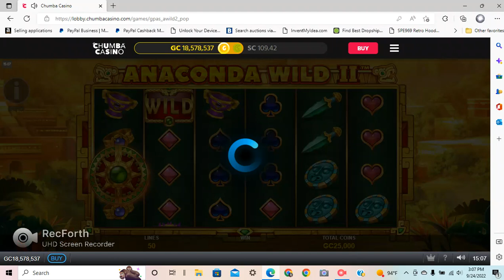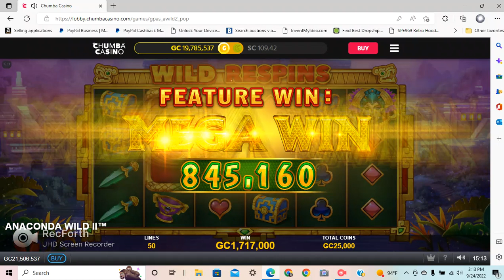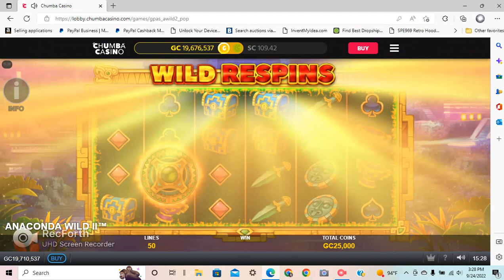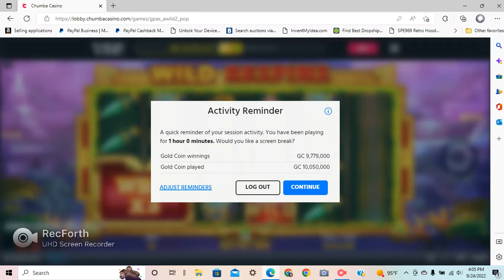Anaconda Wild !!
Chumba casino slot game.